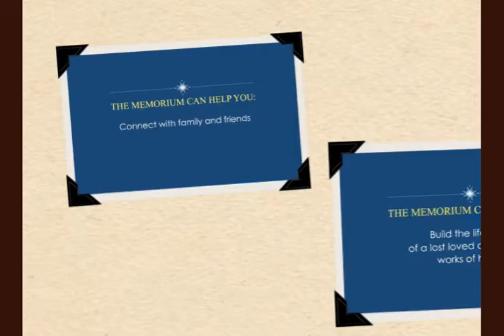The Memorium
Celebrate the life story of a lost loved one. The Memorium helps you create an everlasting online memorial in minutes. Create one now.